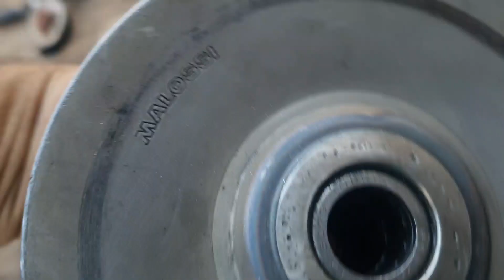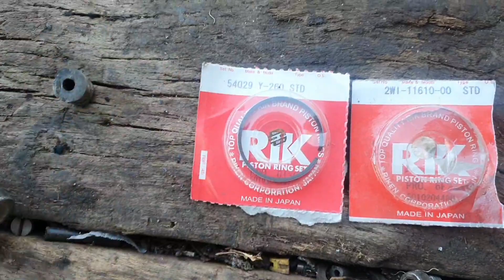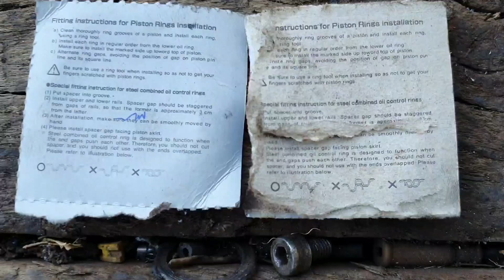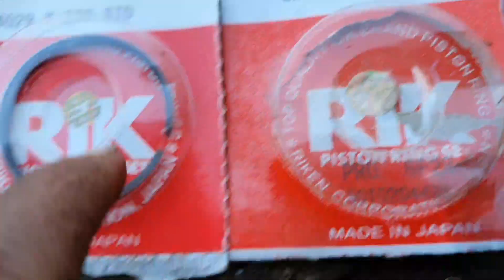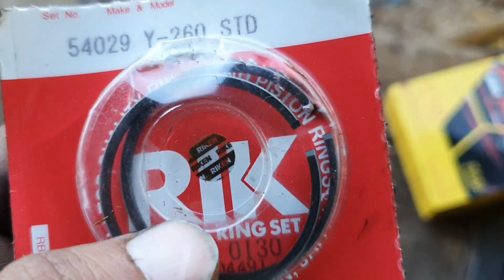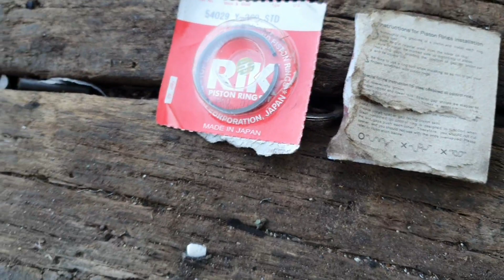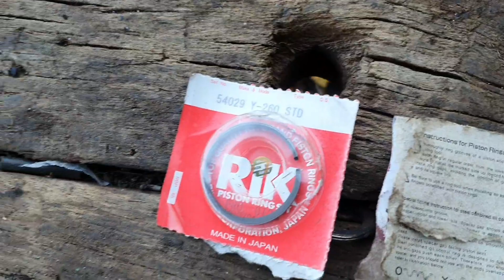واش عارف les sugment دوريجين ولا لا ؟!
كيفاش جددنا مكينة malaguti f12  24 سنة اللهم بارك NiTRO AEROX ما كانتش كتفوت 50Km/h  رجعنها كتنقز الخدمة النقية
سبب نقص السرعة
أجي تفهم السبب الاول في نقصان السرعة في مطور ديالك  و كيفاش رجعنا مطور كيفوت 80 كم في ساعة أقل من 20 ثانية والكروة  ولات كطلع تال الفوق
بعض الشناقة كايضيعو عباد الله AEROX NITRO